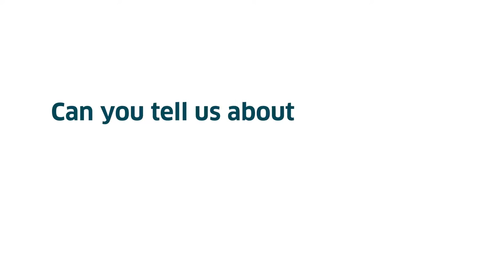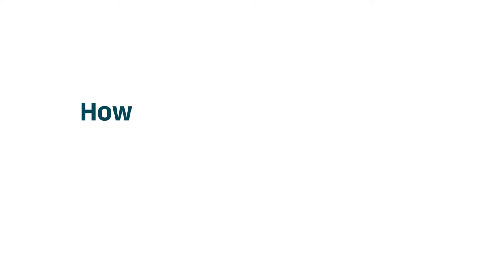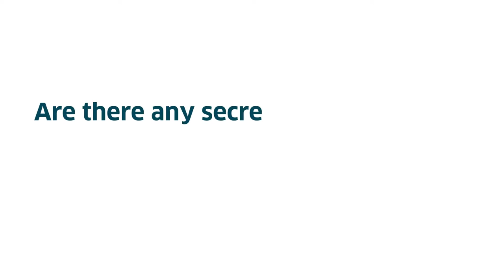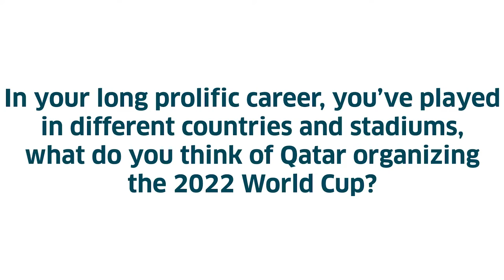Eidur Gudjohnsen, legendary Icelandic footballer and former Chelsea player at Aspetar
Eidur Gudjohnsen, legendary Icelandic footballer and former Chelsea player, talks to us about recovering from injury, staying at the top for so long, and what’s next.